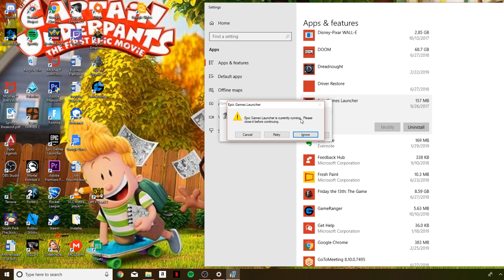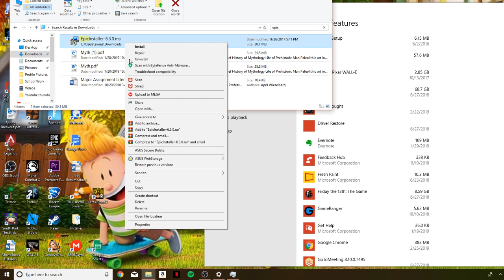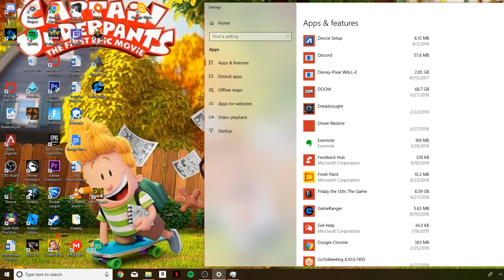How to uninstall the Epic Games Launcher from your PC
In this video, I show you guys how to uninstall the epic games from your PC.  I go over two different methods on how to do this both of these work very effectively.